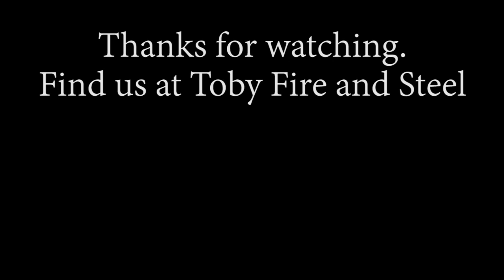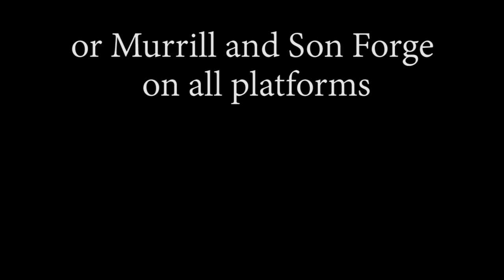Make a Captain America Shield from a satellite dish.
How to build a Captain America shield out of a satellite dish. I built this heavy duty steel cap sheild out of a satellite dish for my Son's 10th birthday. Its solid and took a couple of days to build.